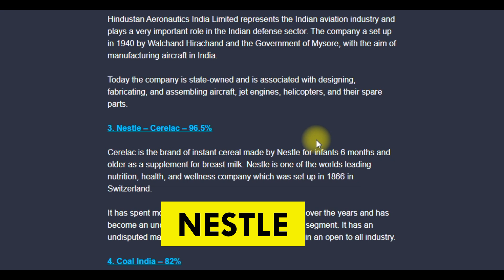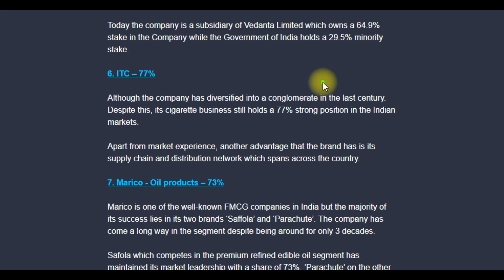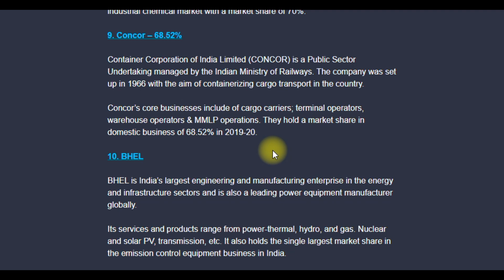Top 10 Monopoly Multibagger Stocks !!